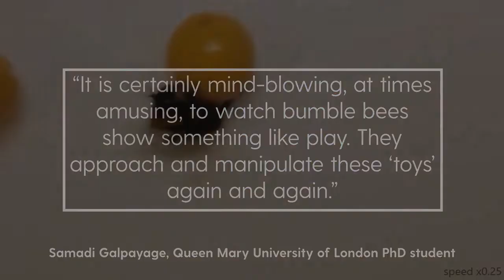Cute animals funny moments @tiktok_daily620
Best funny animals shorts on YouTube Shorts.
If you're looking for a good laugh, you should definitely check out my YouTube channel full of funny animal videos! From dogs and cats to reptiles and rodents, there's something for everyone.

Whether you're a pet owner yourself or just animal lover, you're sure to get a kick out of watching these furry (and not so furry) friends in amusing situations. From silly antics to adorable moments, there's something for everyone on my channel.

I hope you enjoy this compilation of the best animal videos that I collecting these for a while and decided it's time to share them with

Baby dogs- Cute dogs Funny videos Compilations
moments#Funny_dogs#Cute_dogs#dogs#Funny_animals#Cute_animals#animals

Funniest animals in the world too much to laugh a lot
baby dogs- cute dogs funny compilations shorts